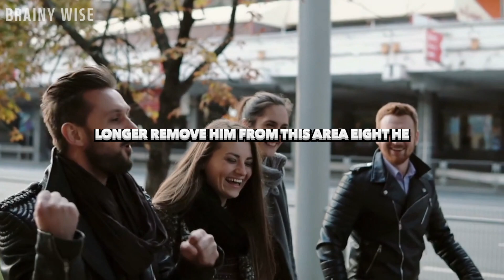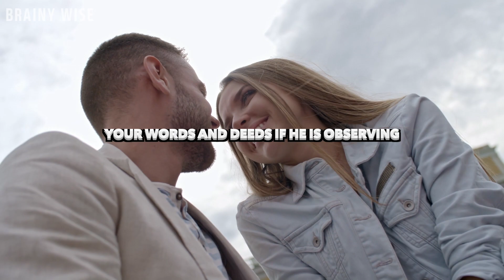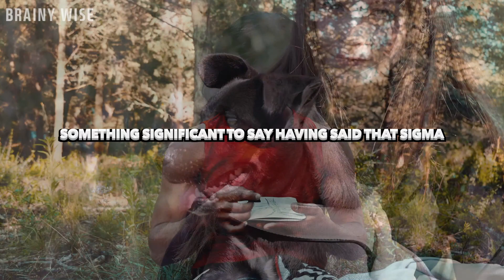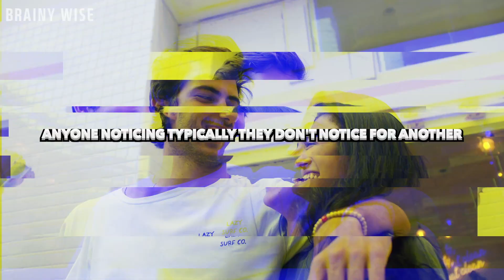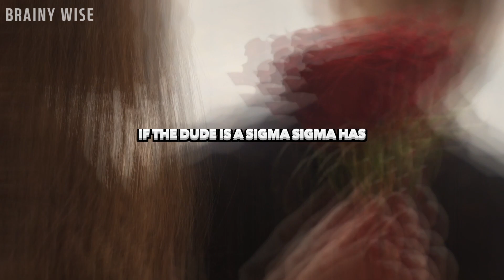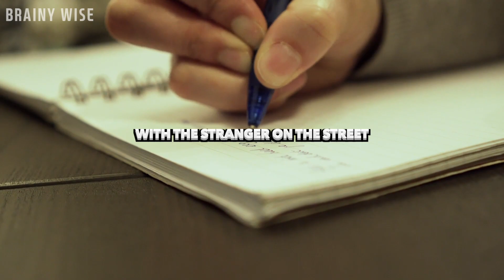Unlock the Mystery: 14 Weird Things Sigma Males Do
Sigma Males can be mysterious and hard to understand. In this video, we explore fourteen weird things that Sigma Males often do in order to unlock the mystery of their behavior.